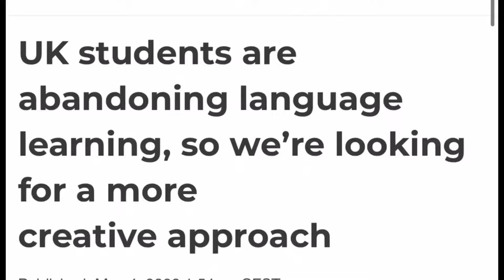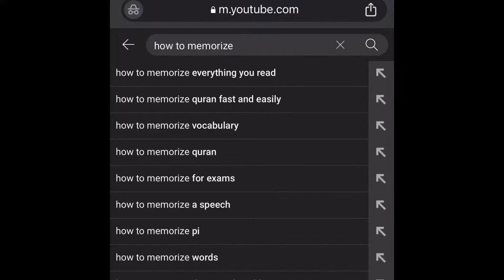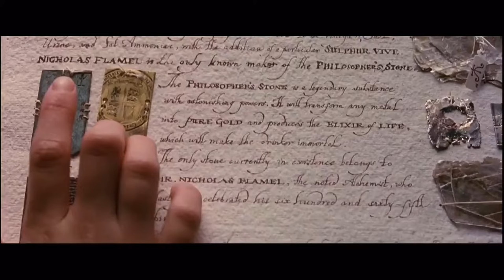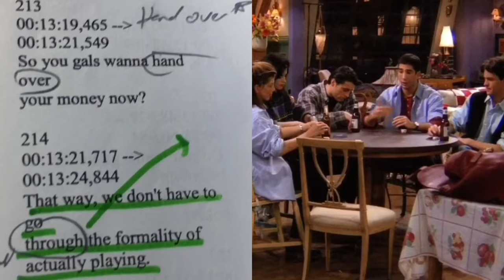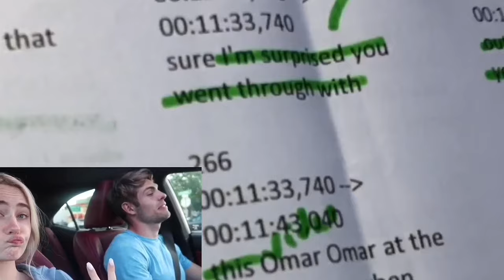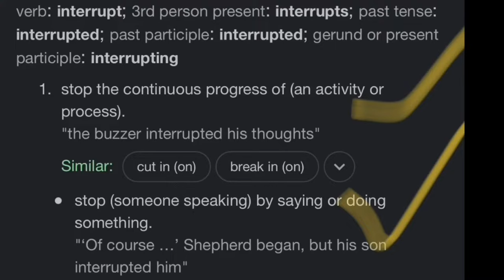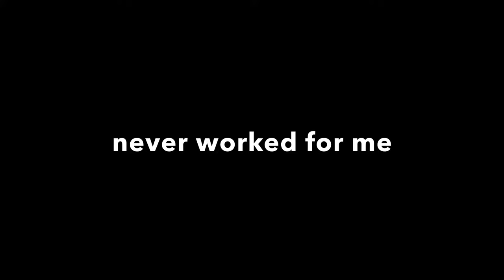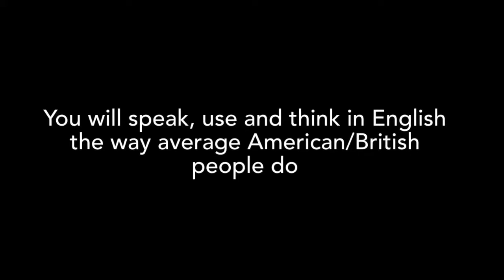Everything About The Way We Learn A Language Must Change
Intro: 00:00
Our Current Language Learning Way(Traditional Way) 01:46
My Way Of Learning English (Step 1: Emotions) 02:46
Step 2: Acting With Scripts 06:49
Example Of How I Practice English 08:56
Ranking My Sources For Learning English 09:42
Example Of How I Remember and Never Forget Words 09:46
2 Rules For Learning English By Yourself 10:41
You Probably Will Fail 11:23
Start Learning A Language Like An Actor 12:32

This video was filmed and edited on iPhone 6s. Editing App: Imovie

13.55 I asked this question myself*(wrong) I asked myself this question(right)
I didn't realize my mistake until i uploaded and rewatched the video. I feel like it's a somewhat important mistake. So I wanted to point it out :))